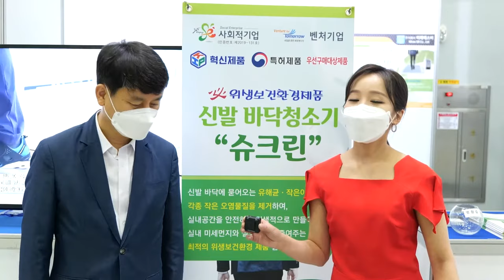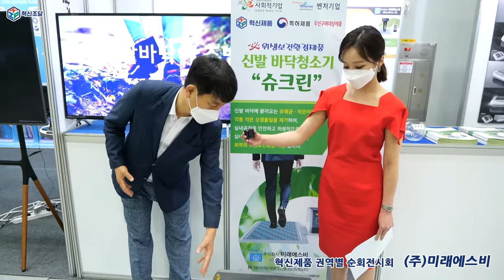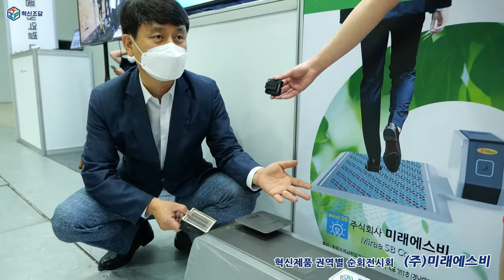[기막힌 혁터뷰] 걸어가기만 해도 신발이 깨끗해진다? (혁신기업 미래에스비 / 사이클론 집진방식의 신발바닥청소기)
🚶‍♂️👟걸어가기만 해도 깨끗해지는 신발이 있다면, 여러분은 믿으시겠습니까?

🔎 혁신제품 권역별 순회 전시회에서, 혁신기업 미래에스비를 만났습니다!
혁신기업 미래에스비에서 개발한 '사이클론 집진방식의 신발바닥청소기'는
신발 바닥을 통해 실내로 유입되는 각종 유해오염물질을 제거하여
😷 미세먼지와 질병발생을 줄여주며, 쾌적하고 위생적인 실내 공간을 조성하는 최적의 위생환경제품인데요!

사이클론방식 유해오염물질 포집 기술 등
다양한 기술 방식이 사용되었다고 해요!
📺 더욱 자세한 건 영상을 통해 확인 가능하니, 지금 바로 영상 재생 Go Go!

📌 이 제품을 요약하면 다음과 같아요.
▶ 건물 입구에 설치하여 출입자의 신발바닥에 묻어오는 각종 유해오염물질을 제거하여
실내공간을 위생적이고 쾌적하게 유지해주는 위생환경제품